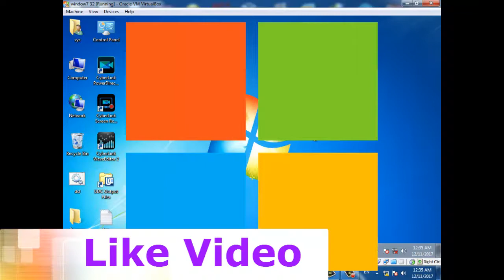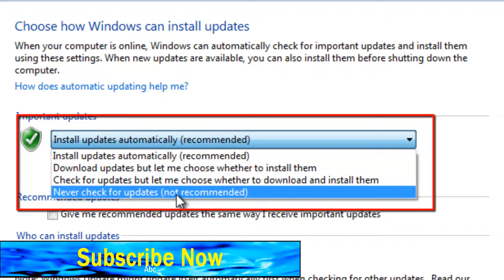How to window 7 auto update off[Hindi]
दोस्तों आज में आप को window 7 में auto update केसे off karte हे उसके बारे में बताने वाला हु  दोस्तों कई बार हमारे computer में window 7 की update on रह जाती हे उसकी बजह से कई सारी update हमारे computer में आ जाती हे  तो  वो update कई बार हमारे computer को परेसान बी करती हे तो दोस्तों window 7 में update off करने के लिए मेरा छोटा सा video पूरा देखे